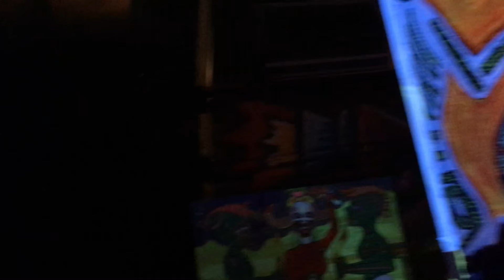Disc Jam Music/Art Festival 6- 9- 2016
Live painting at Disc Jam Festival, Stephentown, NY with Myztico Campo, Kasi Fetchik and Star Seed